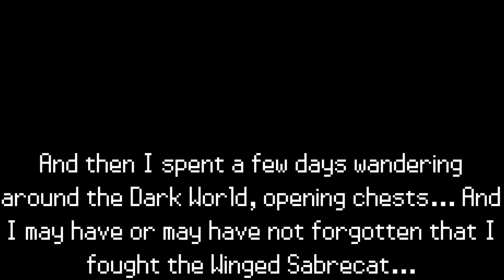Let's Play Dragon Quest Heroes 2 - Part 30 - Into The Black Manse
We take our first steps into The Black Manse, Fractos' home base.

DRAGON QUEST HEROES II is a hack-and-slash Action RPG that sends you on a new adventure to restore order to a once peaceful world filled with monsters and battles of epic proportions. Up to 4 players can play in cooperative multiplayer to defeat an unknown threat looming over the Seven Realms!